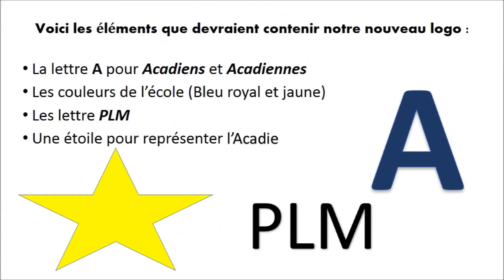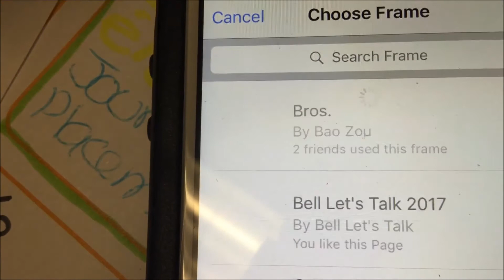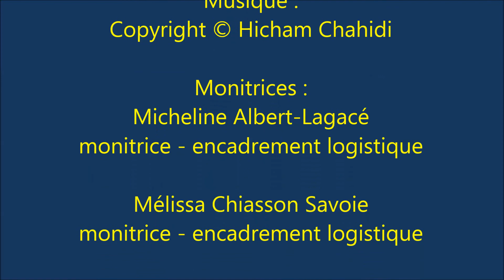PLM en Actions 18 mai 2017